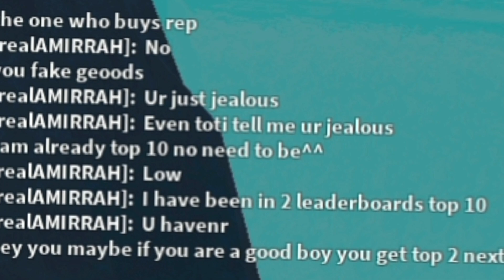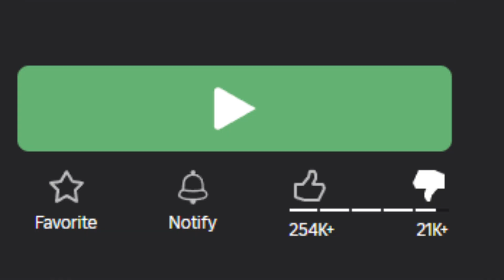🕹️ Fazit: Roblox nach einem Jahr ⏰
Hey Freunde,
heute möchte ich mein persönliches Fazit nach über 12 Monaten Roblox abgeben. Es kommt mir schon so vor als ob ich es 3 Jahre spiele aber zum Glück ist die Reihe nicht so alt.

timestamps:
Einführung [00:00 - 02:09]
Was war gut und was schlecht? [02:09 - 07:14]
Der Lieblingsmoment? [07:14 - 08:35]
Das dunkle Kapitel [08:35 - 12:52]
Hehehe [12:52 - 14:11]

UND

Gamingtipps:
Halloween Matching Outfits (viele gute Experiences)
Mega Hide and Seek!
Welcome to Bloxburg
RoVille

Schaut auch gern bei anderen bekannten Tycoons und Obbys vorbei, meine Lieblinge stelle ich euch dann die nächsten Male vor!

Wie lange spielst du Roblox eigentlich schon?

xoxo Angi